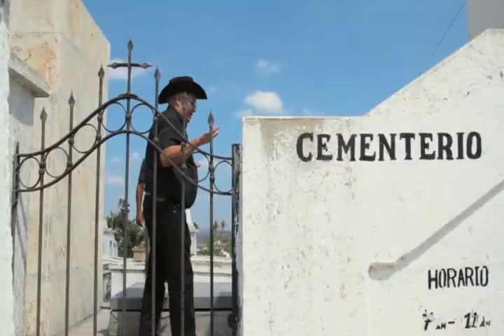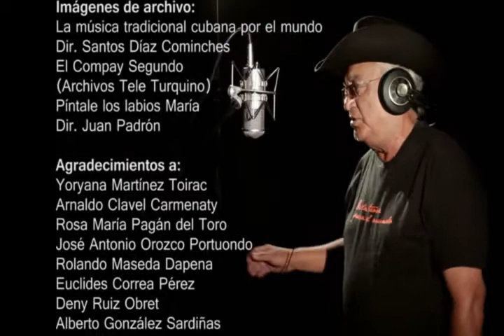Eliades Ochoa "La Historia final: Estoy como Nunca"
El Elíades Que Soy - Parte Final
Su testimonio de vida culmina con el fin inevitable que le gustaría tener en su tierra natal y. que la gente recuerde que "Estoy como Nunca".
Elíades es un representante universal de la música popular cubana, indudablemente!!!